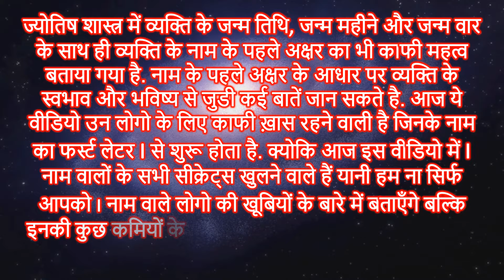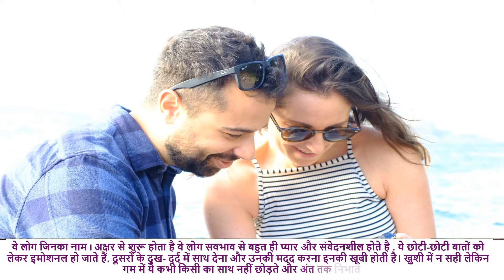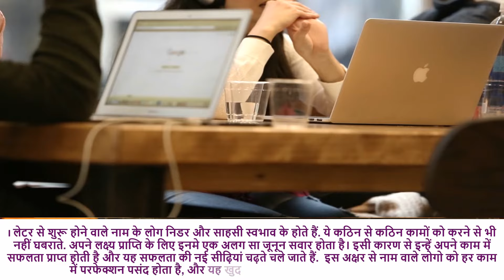I Naam Wale Log Kaise Hote Hai | I नाम वालों के जीवन की सच्चाई | I Name People Nature Love Career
ज्योतिष शास्त्र में व्यक्ति के जन्म तिथि, जन्म महीने और जन्म वार के साथ ही व्यक्ति के नाम के पहले अक्षर का भी काफी महत्व बताया गया है. नाम के पहले अक्षर के आधार पर व्यक्ति के स्वभाव और भविष्य से जुडी कई बातें जान सकते है. आज इस वीडियो में हम आपको I नाम वालों का स्वभाव, I नाम वालो का भविष्य I नाम की राशि I नाम का स्वभाव I नाम का प्यार I नाम की शादी एन्ड  I नाम का राशिफल 2024 एन्ड I नाम वालो की कमी I नाम वालो की खूबियों के बारे I नाम वालों की राशि क्या है क नाम वाले लोग कैसे होते हैं मेष राशि का विवाह कब होगा मेष राशि के लोग प्यार में कैसे होते हैं आदि के बारे में चर्चा करेंगे.